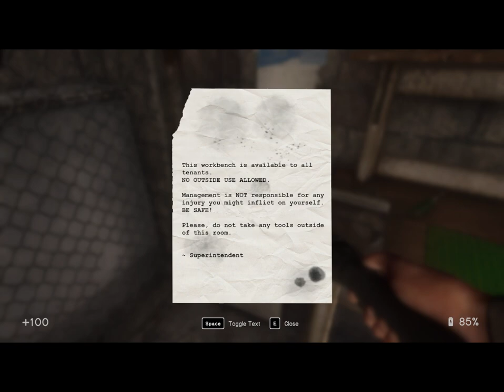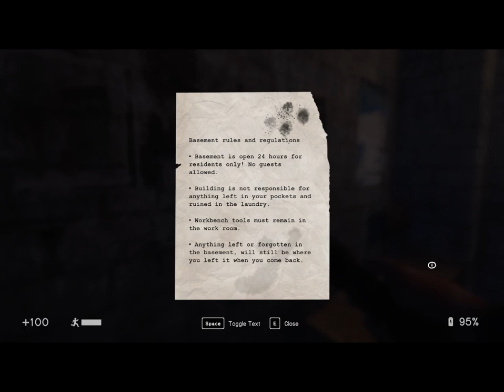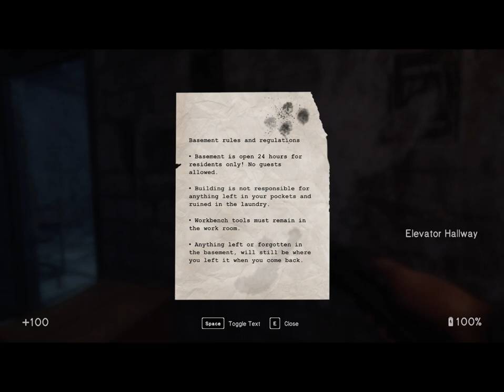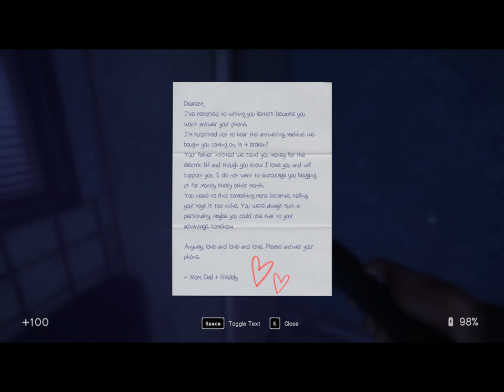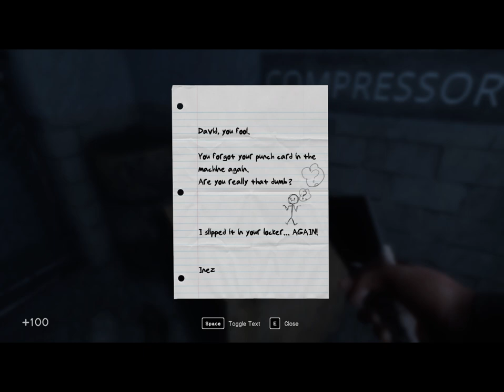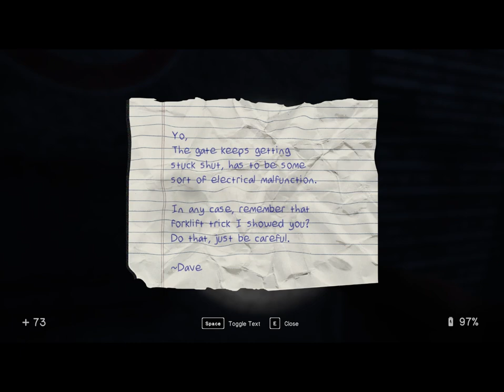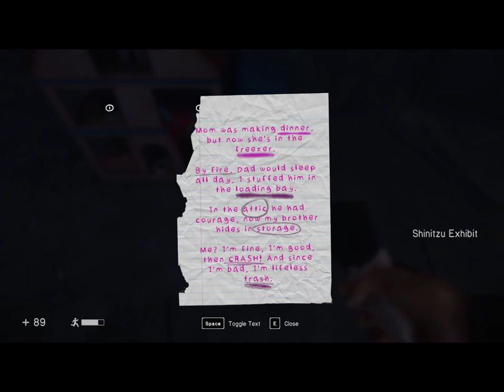In Sound Mind | Non-blind playthrough | ep 1 | Exploration and Virginia's Tape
Just an hour long playthrough of In Sound Mind

0:00 Intro
0:19 Menu
1:12 Game Intro
2:08 The Start
6:45 Desmond's Home
7:58 Desmond's Tape
11:55 Virginia's Apartment
15:36 Virginia's Tape
18:05 Homa-Mart
39:51 Homa-Mart Aftermath
42:36 Exploration
48:48 Vinyl Collection
49:12 A Doll's House - Virginia's Vinyl
51:55 Outro